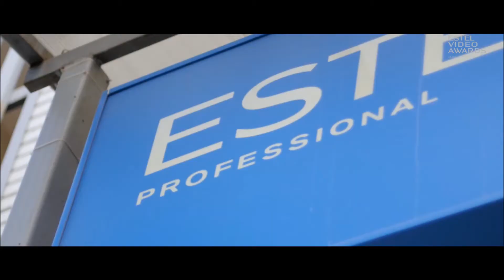Сайкина Наталья. Мое желание. Краснодар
Номинация ESTEL Video Awards idea Osipov: The person is my client / Мой клиент - ЧЕЛОВЕК